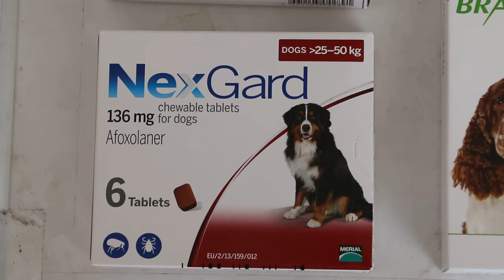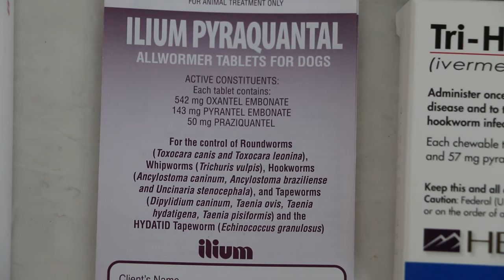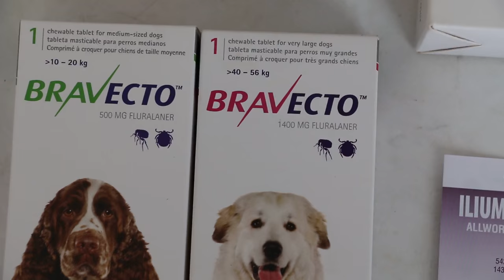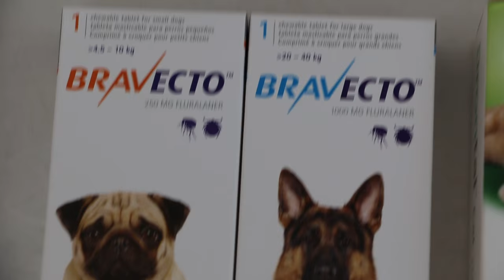Anti-tick and flea products at Toa Payoh Vets and Queens Vets